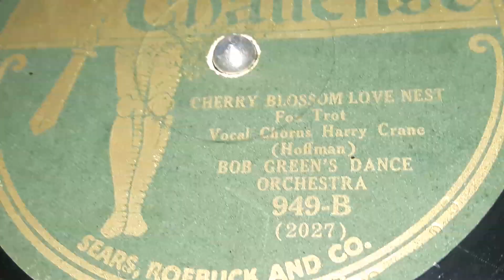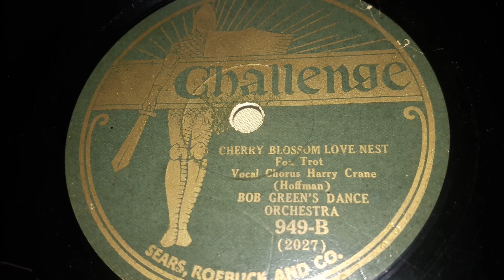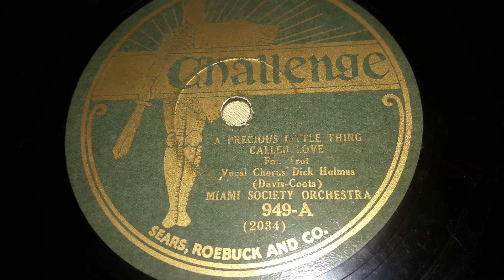Bob Green's Dance Orchestra - Cherry Blossom Love Nest (1929)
Bob Green's Dance Orchestra is another of many different Dimestore pseudonym bands that was most likely made by Adrian Schubert back in the 1920s. This one recorded in the mid to late 1920s.   Starting on Jewel in 1927,  and soon switching over to Oriole where they would stay for almost all of the rest of the pseudonym's use,  minus a few records on the Challenge label.   This band had no hits of their own.  Just like almost every other band of Schubert's.  The singer that would accompany this group was almost always Scrappy Lambert under his own Pseudonyms like Harry Crane, or Bobby Hart.

The Miami Society Orchestra is one of the many upon many different one shot bands of the Dimestore era.  Weather they came from Miami or not is unfortunately unknown.  Unfortunately its probably not true, no matter how much I want it too.

No, its more likely this is one of Adrian Schubert's many small bands of the whole Dimestore era.   This one recorded around 12 records in the mid to late 1920s.  First starting on Clover in 1925, then in 1927 switching over to Jewel and Oriole where they would record up until mid 1929.  They would have a few more records on Challenge, and they would be some of Challenge's last records before breaking up,  and or the pseudonym stopped being used.  The singer Dick Holmes is most likely Jack or Irving Kaufman.   Its needless to say they had no hits.

The A Side is called A Precious Little Thing Called Love by the Miami Society Orchestra which you can listen